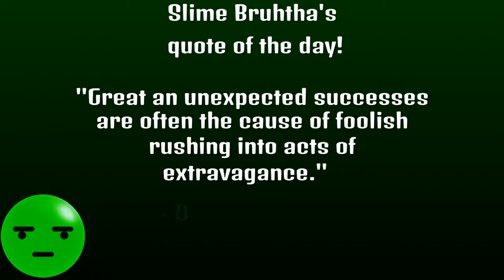The 2 local idiots were placed on a team with one other dude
Do all that good stuff down below and stay slimy my friends!